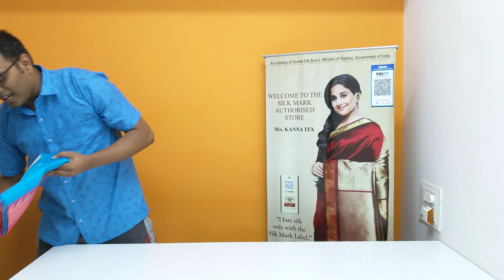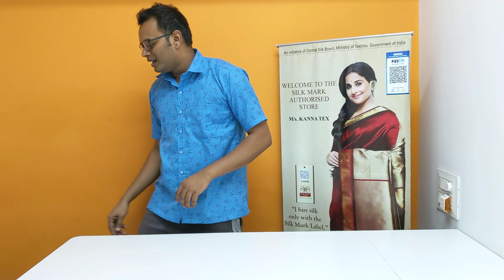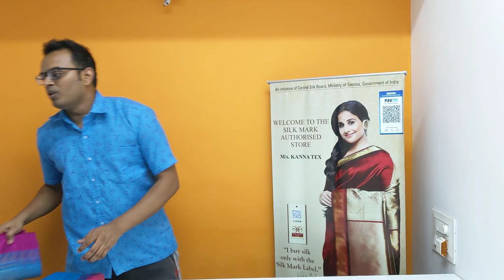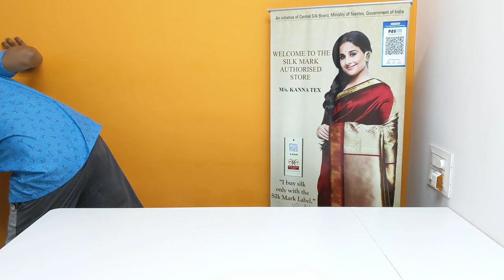KANCHI PATTU SAREES | PURE HANDLOOM SAREES | WEDDING GIFT COLLECTIONS | LATEST COLLECTION OF 2021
Welcome To Kanna Tex

We Are Manufacturer Of  Silk Mark Certified Light Weight Soft Silk Sarees From Sirumugai, Coimbatore.

Thanks
D.Rajkumar ..,MCA ..,MBA..,
FOUNDER Thesoftsilks.com
Soft Silk Engineer

Wholesale Pricr Resellers Link
U can join us :